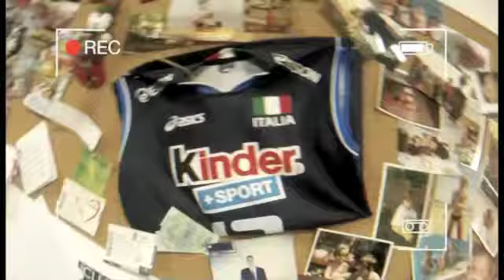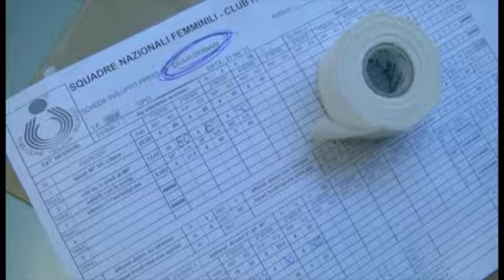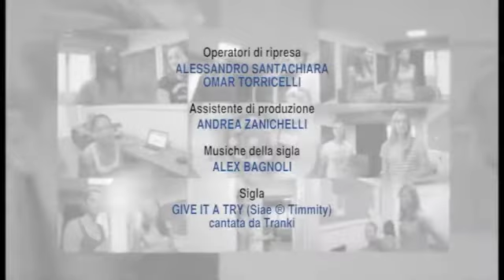Spike Girl Schiacciatrici Daytime 27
Day Time  27 del 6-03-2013